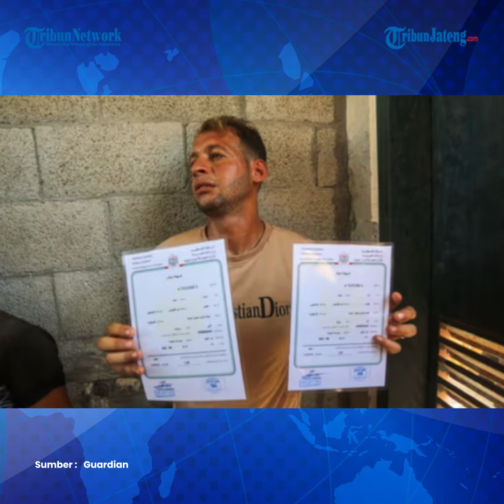Tangis, Ayah Palestina Kehilangan Bayi Kembar yang Diserang Israel Saat ia Urus Surat Kelahiran